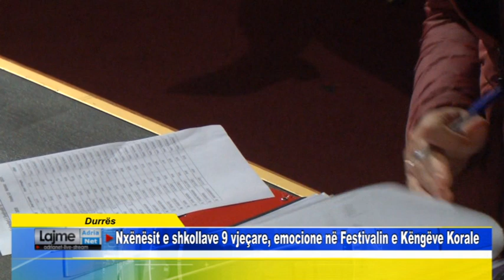Durrës Nxënësit e shkollave 9 vjeçare, emocione në Festivalin e Këngëve Korale